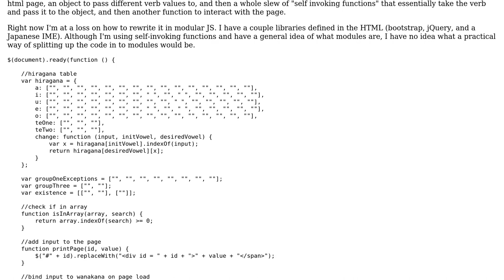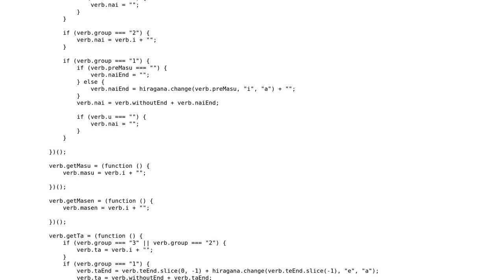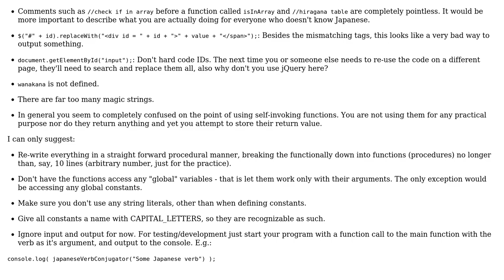Code Review: Correctly rewriting Japanese verb conjugator in modular JS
With thanks & praise to God, and with thanks to the many people who have made this project possible! | Content (except music & images) licensed under CC BY-SA | Music | Images & others | With thanks to user RoToRa user Quill user cardboardtheory and the Stack Exchange Network Trademarks are property of their respective owners. You are responsible for your own actions.